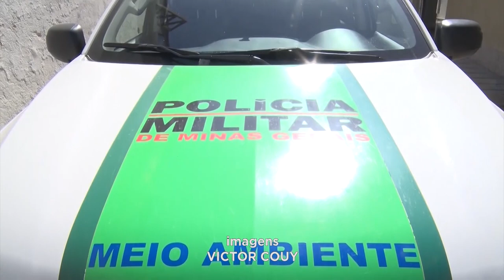Nordeste de MG: Autoridades de Meio Ambiente Apresentam Resultado da Operação Bicho do Mato.